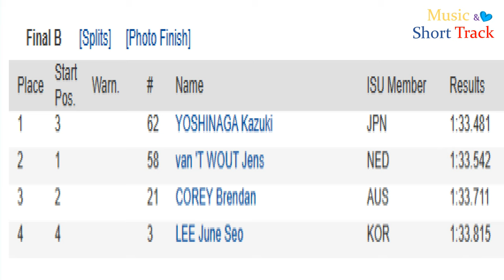(직캠) 2023 ISU 쇼트트랙 세계선수권 남자 1000m 결승Bㅣ(1)YOSHINAGA Kazuki (2)van 'T WOUTJens (3)COREY Brendan (4)이준서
2023 ISU World Short Track Championships Mixed Team Relay Final B 1000mㅣ(1)YOSHINAGA Kazuki (2)van 'T WOUT Jens (3)COREY Brendan (4)LEE June Seo